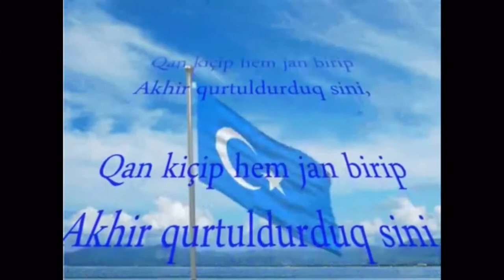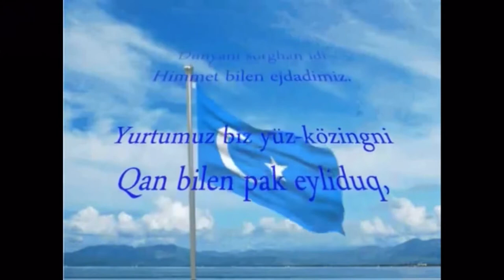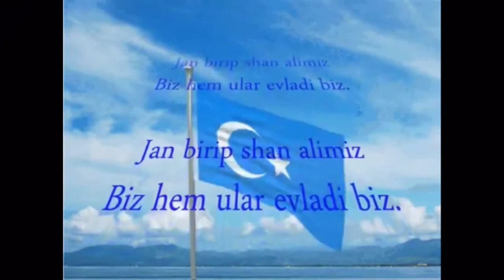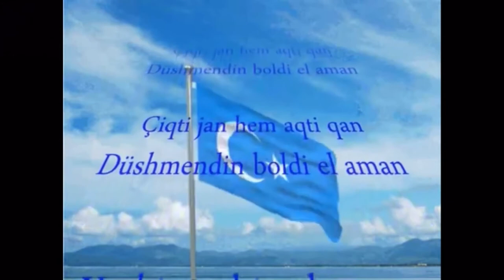동투르키스탄 국가 Korean lyrics version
한국어 가사

우리의 피는 구원의 길에 물처럼 흐르고
 당신을위한 우리의 고향, 우리의 영혼을 희생하자
 피를 흘리며 죽어 가고
 우리 마음에는 구원에 대한 믿음이있었습니다.
 사랑하는 여러분, 우리의 지원,
 우리의 과거 조상이 세상을 다스 렸습니다.
 나의 고향, 우리는 당신을 피로 깨끗하게했고
 우리의 명성은 터키어이기 때문에 더 이상 오염되지 않습니다.
아틸라  칭기즈 티무르 는 세상을 떨었고
 우리는 피를 흘리고 영광을 얻는 그들의 자녀입니다.
 우리는 생명을주고, 피가 흐르고, 적에게 복수했습니다.
 우리의 미래를 오래 살면 결코 사라지지 않을 것입니다.